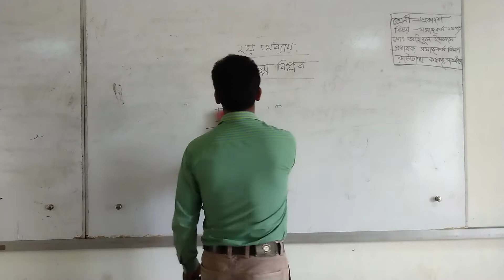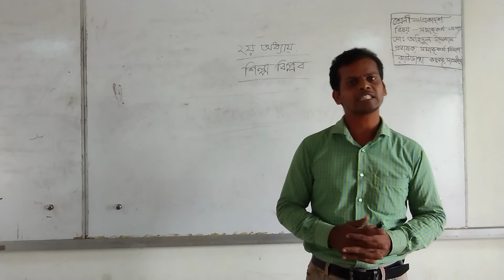শ্রেণীঃএকাদশ- দ্বাদশ, সমাজকর্ম প্রথম পত্র, দ্বিতীয় অধ্যায়,আলোচ্য বিষয়ঃশিল্প বিপ্লব।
মোঃ অহিদুল ইসলাম
প্রভাষক সমাজকর্ম বিভাগ
 ঝাউডাঙ্গা কলেজ
 সাতক্ষীরা